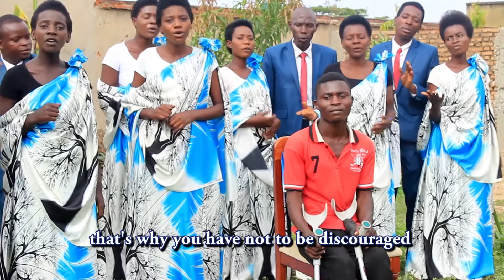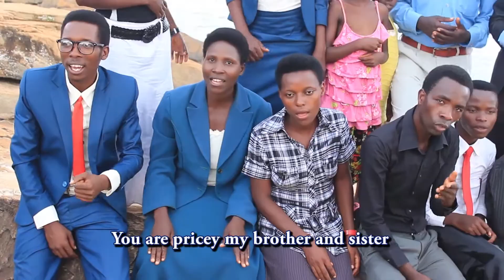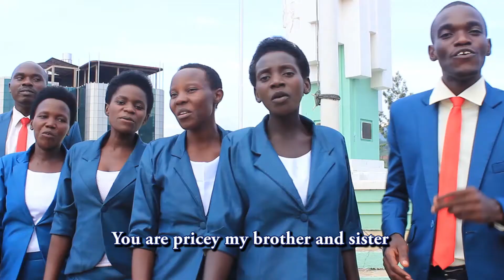Urazimvye - One Family Choir - NYANZA-LAC SDA Church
DVD Vol.1 Buzoca (Hope Studio Production)